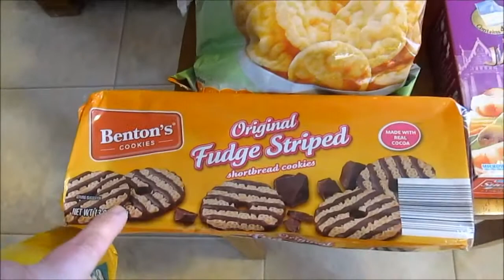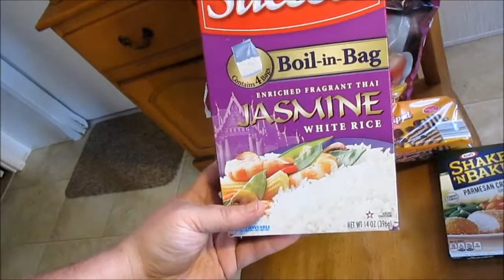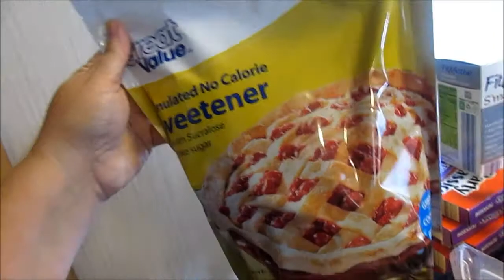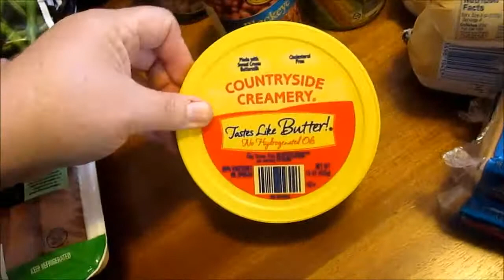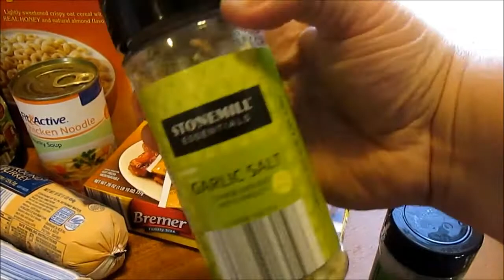Grocery Haul for 9/30/13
My grocery haul from Aldi's and Walmart.